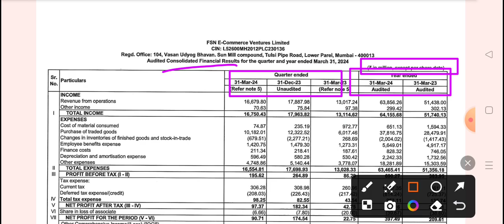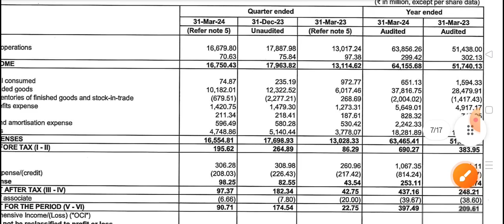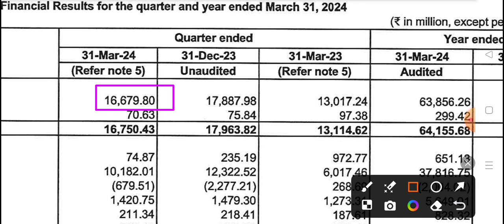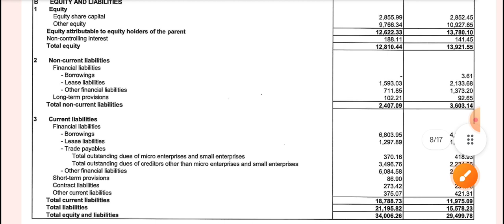Nykaa Q4 results 2024 🔥 Nykaa Share Latest News | Nykaa Share Latest News Today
Topic Cover
Nykaa Q4 results 2024
Nykaa Q4 results today
Nykaa Q4 results
Nykaa Bonus Share News
Nykaa Bonus Share
Nykaa Share latest news
nykaa shares hold or sell,
nykaa shares today,
nykaa shares telugu,
nykaa shares future,
nykaa shares buy or not,
nykaa shares,